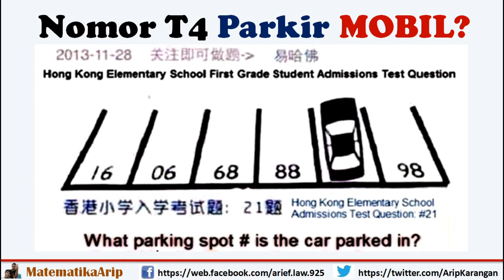Soal SD VIRAL dari Hong Kong: Berapa Nomor Tempat Parkir Mobil?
Vidio ini membahas 'Soal VIRAL dari Hong Kong: Berapa Nomor Tempat Parkir Mobil?' dengan cara yang sangat mudah dimengerti.
INFO CHANNEL,
Pembuat Konten: Arip Karangan
Pemateri Vidio: Arip Karangan, S.Pd., M.Pd.